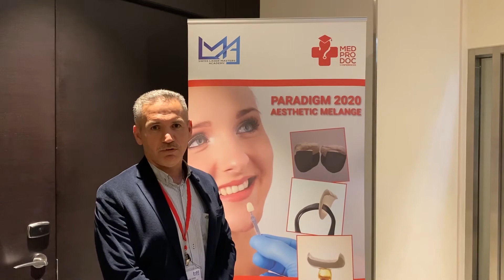Dr Aras Rauf Testimonial | Veneer hands on course | Paradigm 2020 | Aesthetic Melange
COURSE OBJECTIVES This is a 2-days intensive veneers course program in dubai. It will enlighten you with the knowledge and skill to create life-like restorations in the aesthetic zone. The course is tailor-made for general practitioners and specialist dentists to learn the art of tooth preparation for veneers. Creating Hollywood smiles with porcelain. Space Closure with veneers and composites. Bonding veneers under isolation. Histological layering of composites. Masking the line of demarcation with composites. Art of finishing and polishing composites.